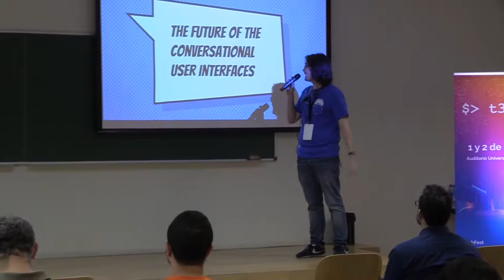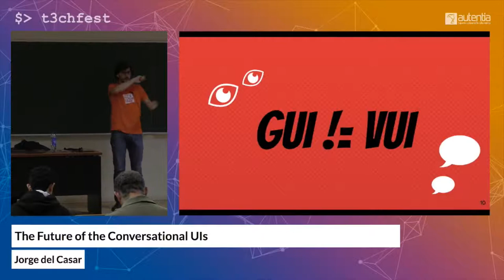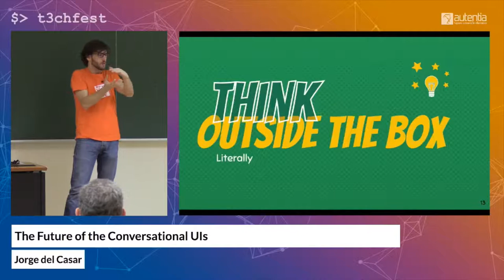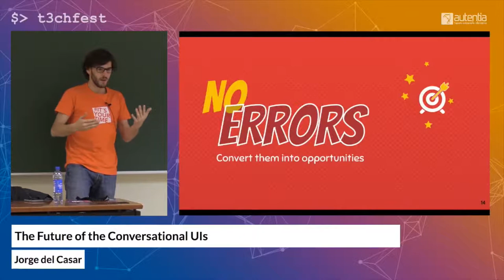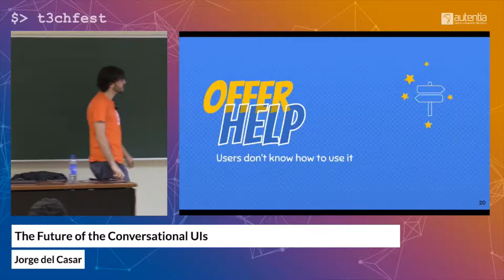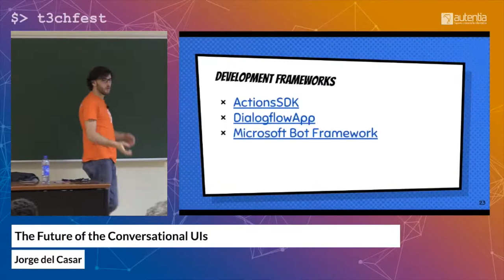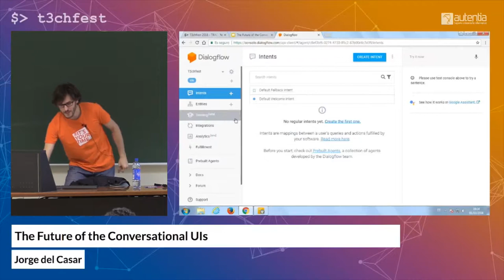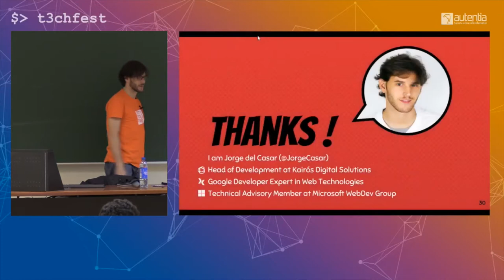The Future of the Conversational UIs | T3chFest 2018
Por Jorge del Casar